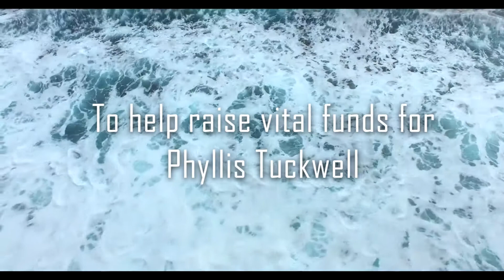Paul Stevens takes on the Clipper Race to raise funds for Phyllis Tuckwell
The Clipper Race is one of the biggest challenges of the natural world and an endurance test like no other.

Paul Stevens - local to Farnham, will be taking to the open seas to race with Team Greenings whilst raising vital funds for Phyllis Tuckwell.